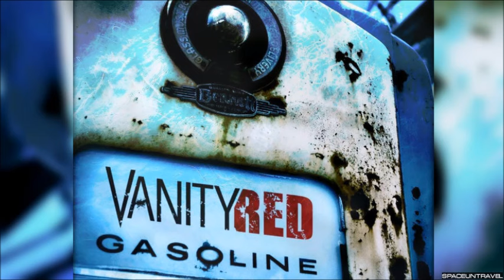Vanity Red - What Tomorrow Brings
▶from: Vanity Red - Gasoline [EP] (2015)